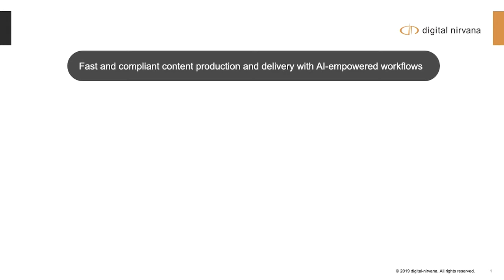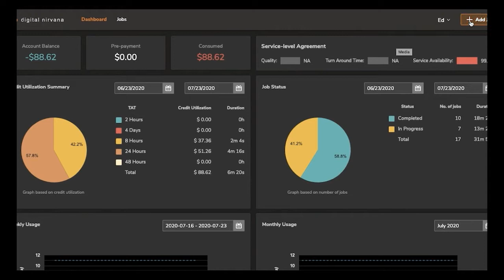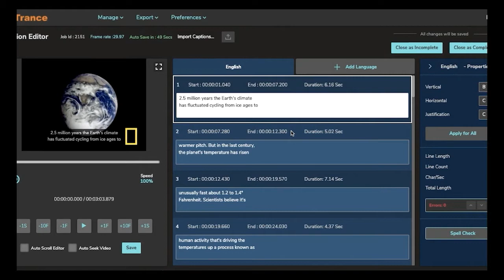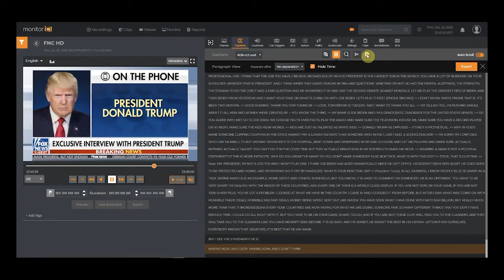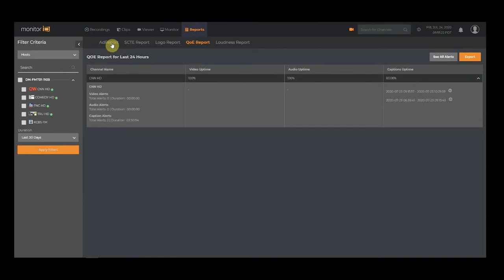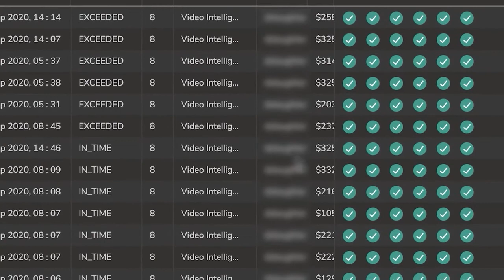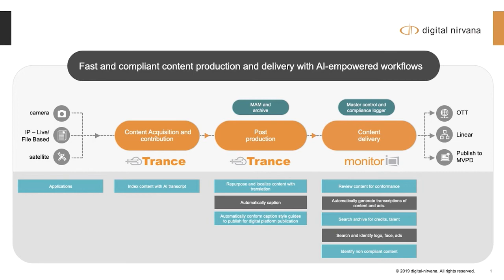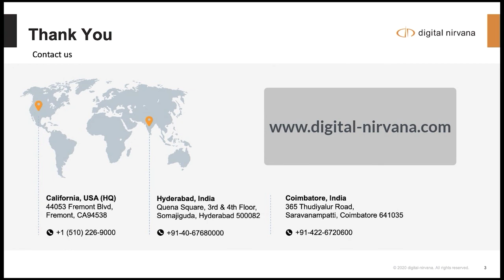Listen to Digital Nirvana’s AI & ML experts talk about smart captioning in NABNY Tech Chat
Digital Nirvana participated in the recently concluded NAB, NY where we were part of the Tech Chat on how our AI-empowered workflows enable fast and compliant content production and delivery. Watch the video where our speakers Ed Hauber and Russell Wise demonstrated how are our products are applied to each stage of media delivery process.